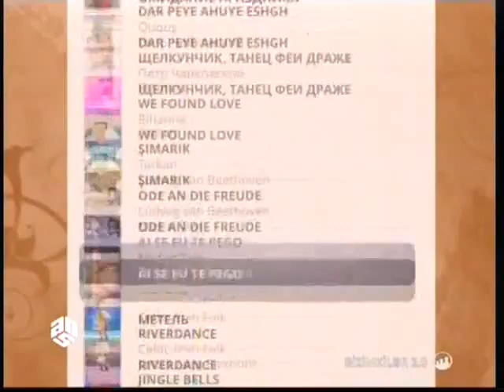Bizimkiler Layihesi - Rondo Alla Turca (Wolfgang Amadeus Mozart)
NOTE: THIS VIDEO CONTAINS CONTENT FROM THE ANS TELEVISION CHANNEL

The "Bizimkiler layihesi" were a production by the ANS television channel where a group of musicians would play world famous songs with Azeri instruments to add an oriental touch to it.